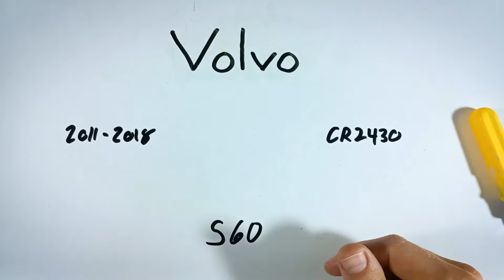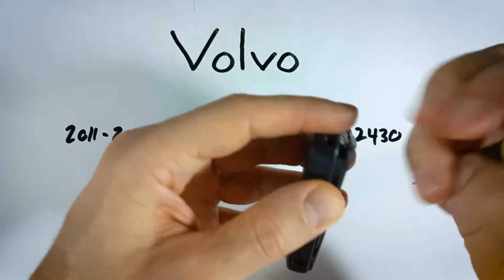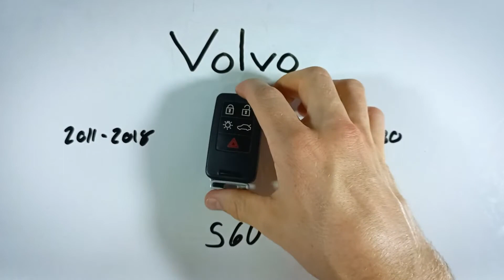Reemplazo de la batería del mando a distancia del Volvo S60 (2011 - 2018)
Batería de moneda CR2430 🪙 que necesitas

Cómo reemplazar la batería en este llavero para los modelos Volvo S60 2011, 2012, 2013, 2014, 2015, 2016, 2017, 2018.

Aprende cómo arreglar o reemplazar/cambiarlas en los coches más populares del mundo. Espero que te ahorre tiempo encontrando la batería adecuada para tu coche.

►Acerca de FobBattery:
Una vez tuve que cambiar la batería de mi propio llavero y descubrí que no había un recurso central sobre las baterías de los llaveros. Así que, creé el sitio web de FobBattery. Visita nuestro sitio web para ver fotos, guías gratuitas y una lista actual de marcas para las que hemos construido una base de datos de baterías y llaveros.